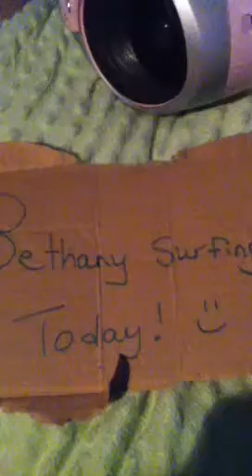Soul Surfer remix Part: 7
Final part of our seven part remix of soul surfer please enjoy!